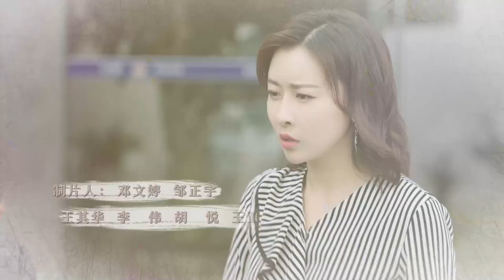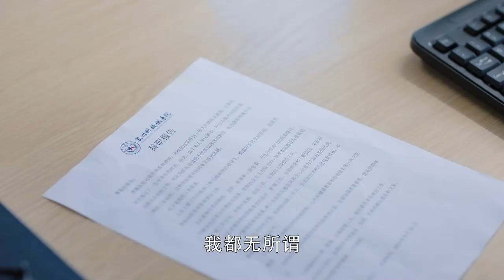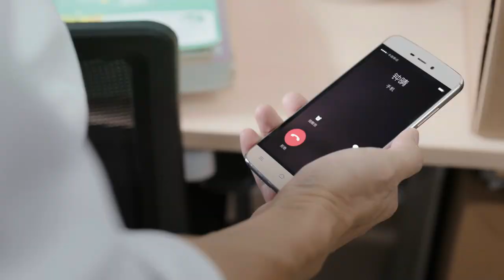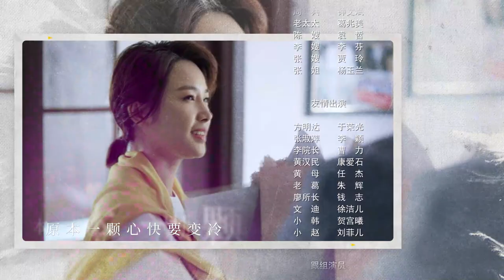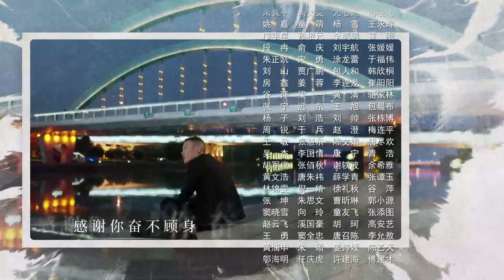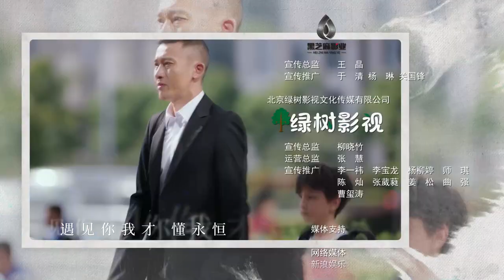[Multi-Sub]《幸福还会来敲门》Knock on the Happiness Door 08：聂远化身落魄医生，家庭事业双打击跌入谷底，吴谨言默默帮助不离不弃😘